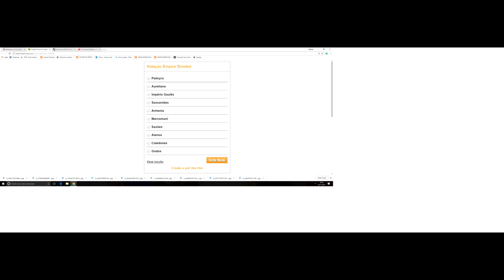Votação Empire Diveded